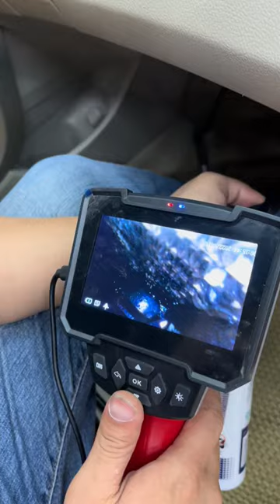Ô nhiễm ngay trong chính chiếc xe của mình | AKALA THÁI NGUYÊN